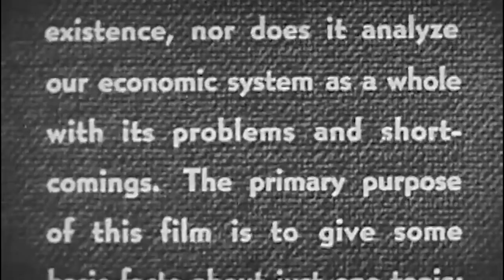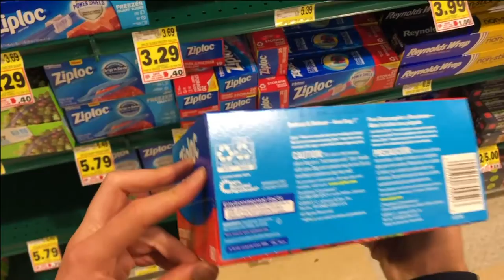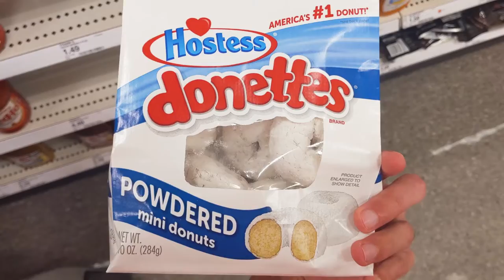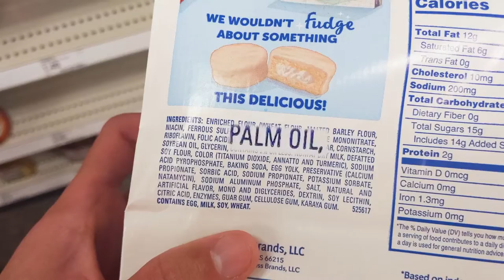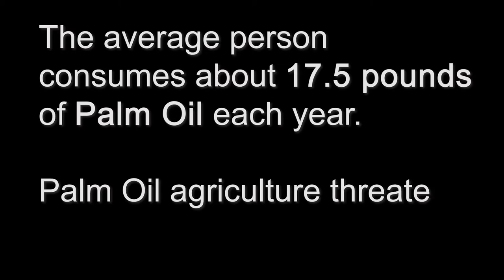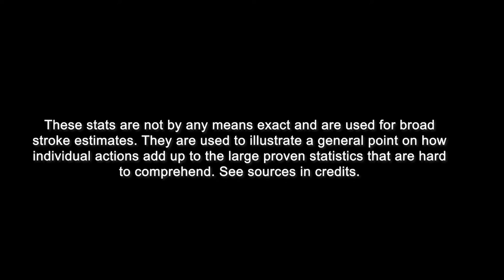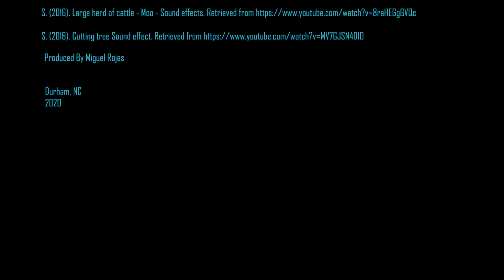EXCUSES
Narrating Nature

(7.23 sec. English. 2020)

Who is going to be looking at this?
- People who are already thinking about their consumption as part of a larger system of doom.
- Contextualizing fully what consumer choice means. Its limits and advantages to open space for self-criticism.
- There are people that care about climate change and the environment but in their day-to-day (habitual) actions they don’t entirely act in a way that matches their goals.
- Is it because they’re negligent of the impact they have? yes but not willfully.
- Is it because they’re trapped in objective conditions they can’t escape, maybe.
- Atomization breeding selfishness through cynicism. You can’t do anything by yourself to change it so fuck-it.
- De-socializing to the extent that we can’t conceptualize.
- What if we show my cart full. Show the carts of everyone in the store are also full.
- Show how many carts of X bad product “cart full of X” there are in a simple way.
- To connect to the total unfathomable number.
- Using archival footage (increase in speed and intensity our experience of today)
- Consumerism, celebrated Fordist America to the limit of reproduction of madness.
- The 1940s-70s.
- Mom and pop; local, not too scalable (might be more sustainable)
- Malls (1980-the 2000s)
- Create so much excess/garbage
- Internet age (2010-the 2020s)
- Computer bubble
- Self-criticism by interrogating how we reproduce this trash ourselves by literally exposing it with computer technology

An experimental film by Leo Akers, Zach Chan, and Chris Sheerer

Produced by Miguel Rojas Sotelo

2020